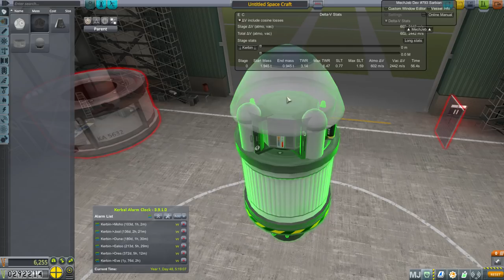Kerbal Space Program 1.4 Tutorial Career 08 - Minmus and MechJeb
I send a probe to land on Minmus and in the process introduce another useful mod - MechJeb.